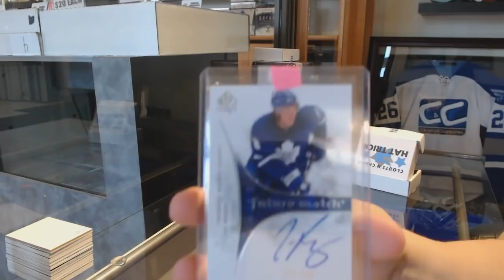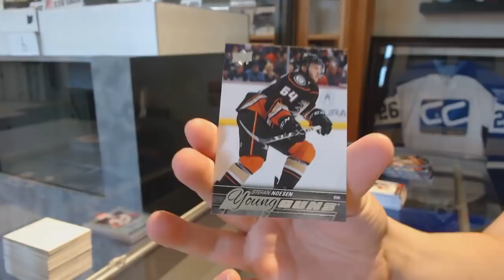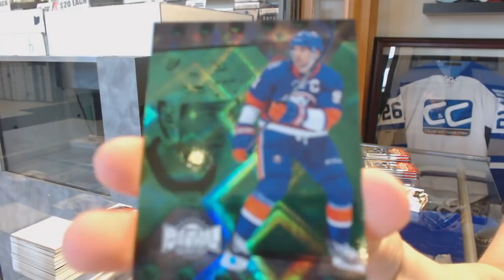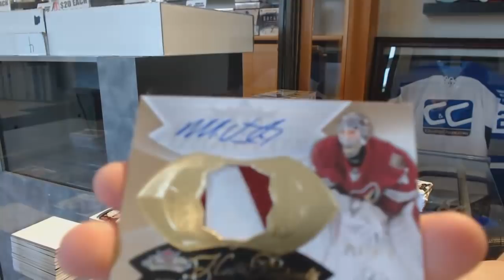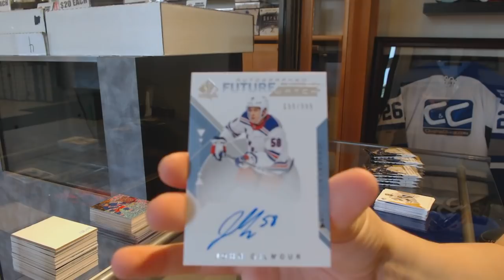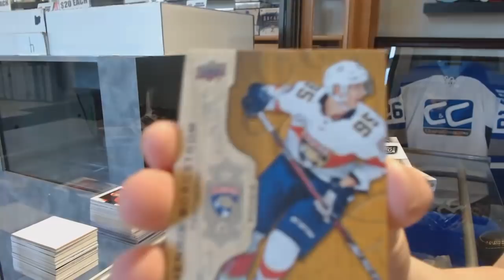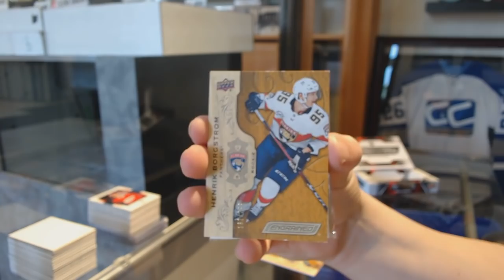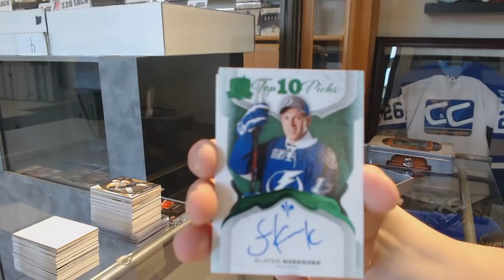Saturday Mix Hockey Box Break with The Cup! - C&C GB #9815